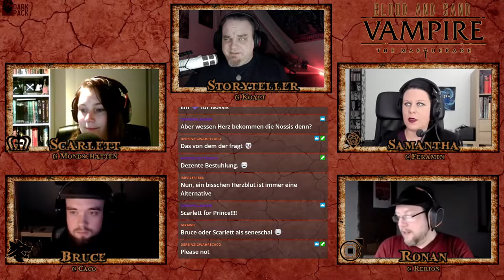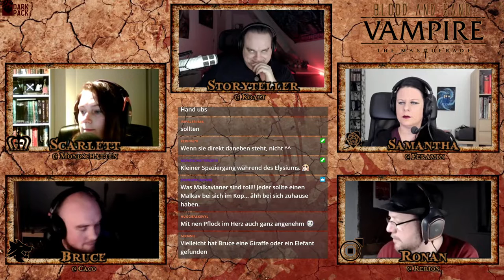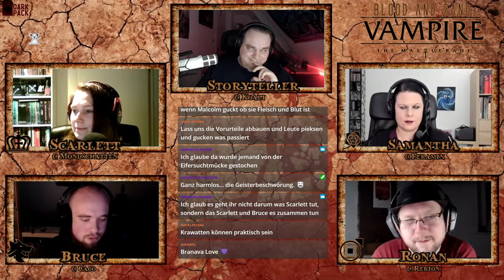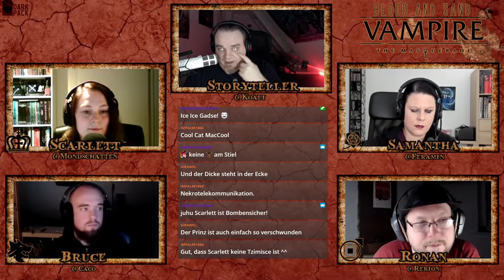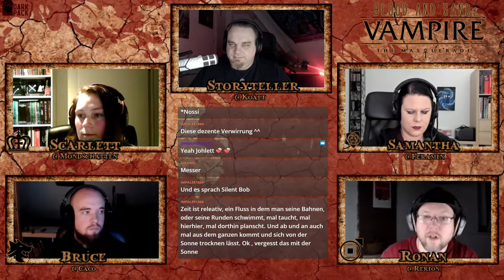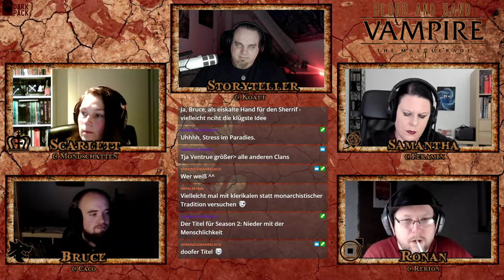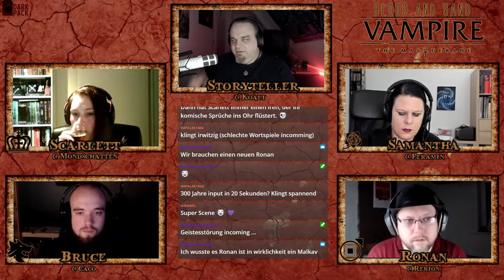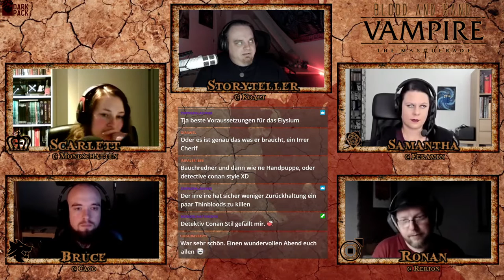[Vampire V5] Blood and Sand #43 (GER) | Pen and Paper Rollenspiel